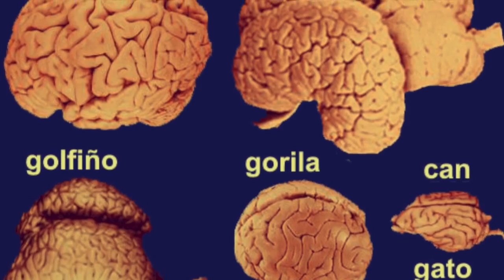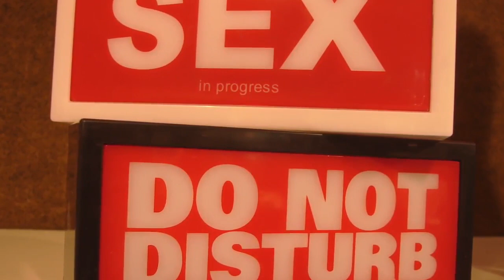Why humans evolved bigger brains? | Evolution and the human brain | Psychological Anthropology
This video answers the questions of why humans have brains in the first place, how brains are measured, what is intelligence and how humans evolved bigger brains by proposing the various theories connected to this topic. Enjoy!